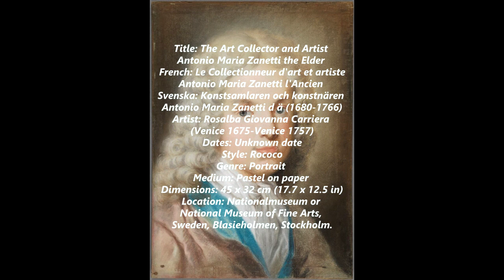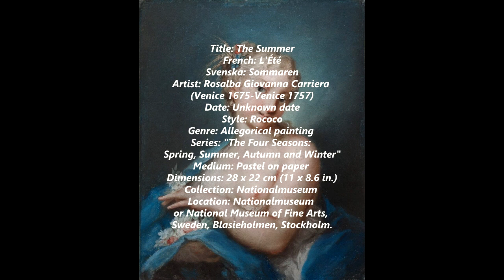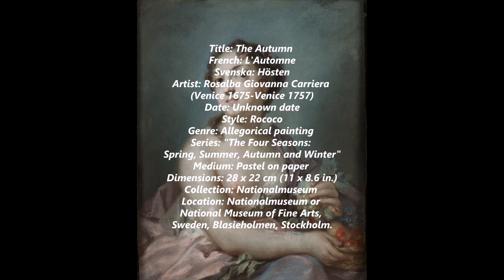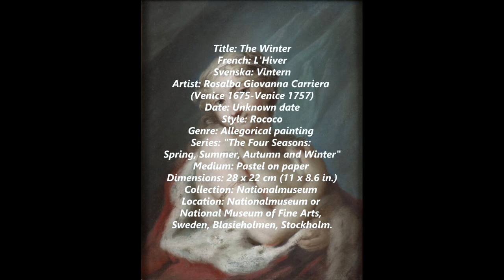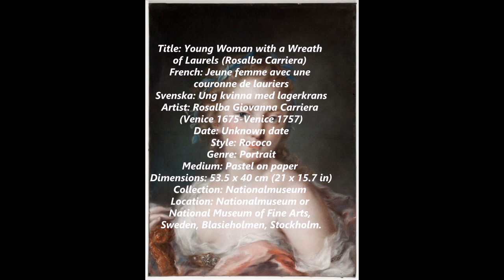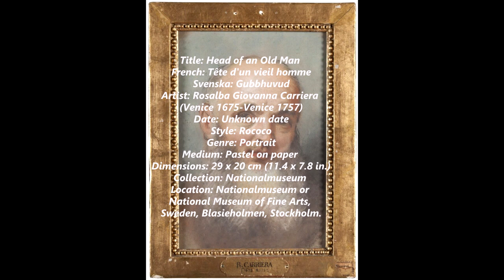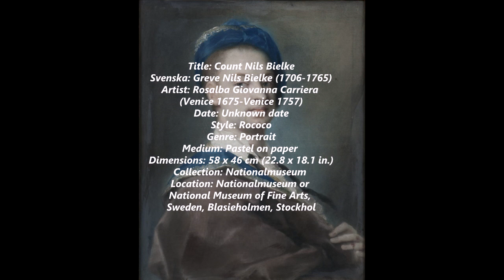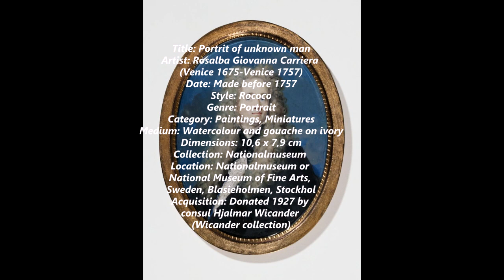ROSALBA - Nationalmuseum or National Museum of Fine Arts, Sweden, Blasieholmen, Stockholm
Born in Venice with two sisters, Rosalba Carriera was a prominent and greatly admired portrait artist of the Italian Rococo. Her family was from the lower-middle-class in Venice, and as a child, she began her artistic career by making lace-patterns for her mother, who was engaged in that trade. However, when interests in lace waned and the industry began to falter, Carriera had to find a new means of providing for herself and her family.

The popularity of snuff-taking gave her an opportunity to do just that. Carriera began painting miniatures for the lids of snuff-boxes, and was the first painter to use ivory instead of vellum for this purpose. Gradually, this work evolved into portrait-painting, for which she pioneered the exclusive use of pastel. Prominent foreign visitors to Venice, young sons of the nobility on the grand tour and diplomats for example, clamored to be painted by her. The portraits of her early period include those of Maximilian II of Bavaria; Frederick IV of Denmark; the 12 most beautiful Venetian court ladies; the "Artist and her Sister Naneta" (Uffizi); and August the Strong of Saxony, who acquired a large collection of her pastels.

By 1700 she was already creating miniatures and by 1703 she completed her first pastel portraits. In 1704, she was made an 'Accademico di merito' by the Roman Accademia di San Luca, a title reserved for non-Roman painters.

By 1721, Carriera's left Venice for Paris, as portraits by her were in great demand. While in Paris, Carriera was a guest of the great amateur and art collector, Pierre Crozat. She painted Watteau, all the royalty and nobility from the King and Regent downwards, and was elected a member of the Academy by acclamation. Her brother-in-law, the painter Antonio Pellegrini, married to her sister Angela, was also in Paris that year. Pellegrini was employed by John Law, a Scottish financier and adventurer, to paint the ceiling of the Grand Salle in Law's new Bank building.

Carriera's other sister, Giovanna, and her mother, were members of the party in France. Both sisters, particularly Giovanna, helped her in painting the hundreds of portraits she was asked to execute. This was because she undertook a lot of work in order to support her family. Carriera's diary of these 18 months in Paris was later published by her devoted admirer, Antonio Zanetti, the Abbé Vianelli, in 1793. Her extensive correspondence has also been published.

In later life, Carriera made a long journey to the royal court in Vienna, Austria. While there, Holy Emperor Charles VI became her benefactor and was fully committed to supporting her work. The Emperor amassed a large collection of more than 150 of her pastels. In return, the empress worked underneath her and received formal artistic training. The works she executed there were later to form the basis of the large collection in the Alte Meister Gallery in Dresden.

After her sister Giovanna's death in 1738, Carriera fell into a deep depression which was not aided by the loss of her vision (which might have been damaged by miniature-painting in her youth) some years later. She underwent two unsuccessful cataract surgeries but ended up losing her vision completely. She outlived all her family, spending her last years in a little house in the Dorsoduro district of Venice, where she died at the age of 84.

7:17